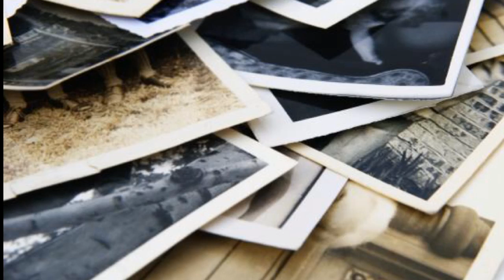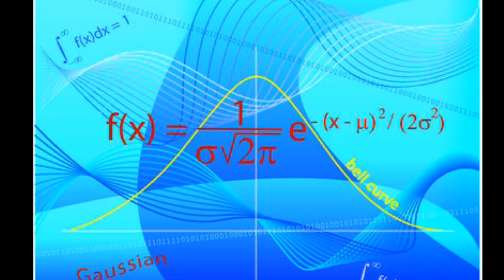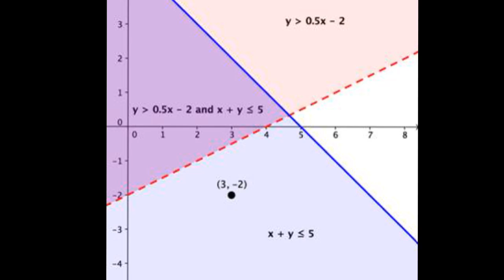Red and Yellow